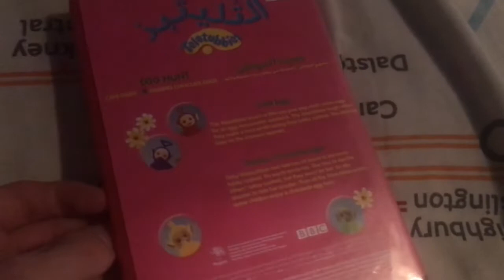My Teletubbies VHS & DVD collection [2019 Edition] part 2